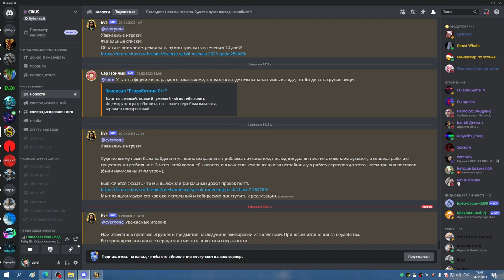3я часть УЛЬДА 25 РПАЛ ХПАЛ 04 02 23